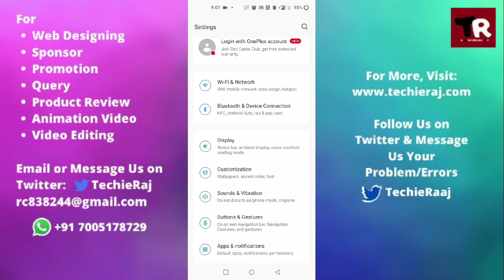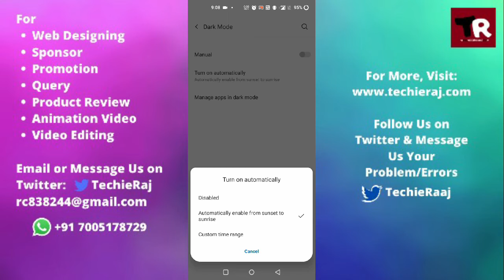OnePlus 5T Dark Mode Not Working Problem Solved